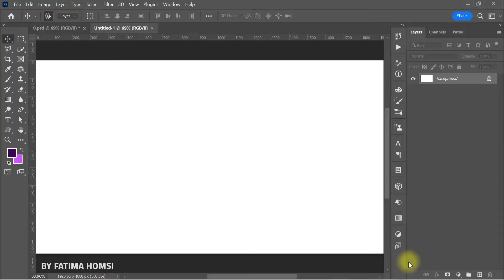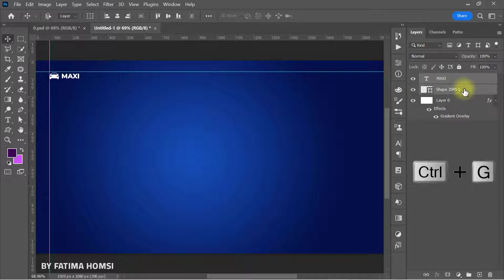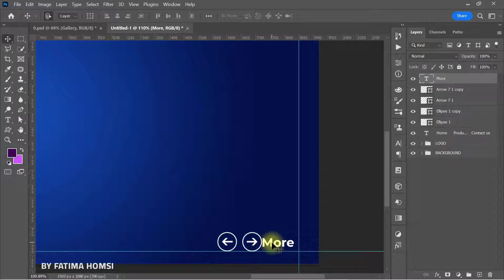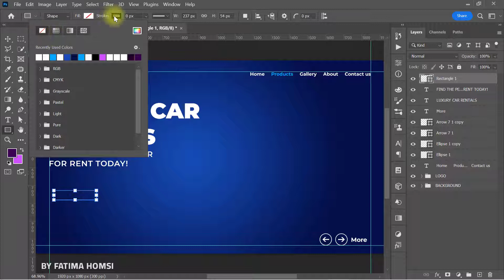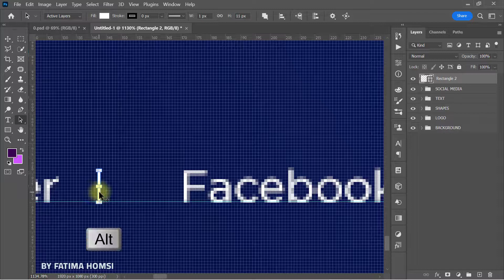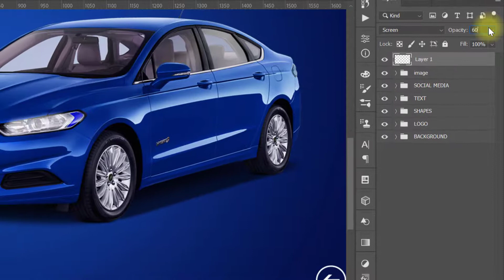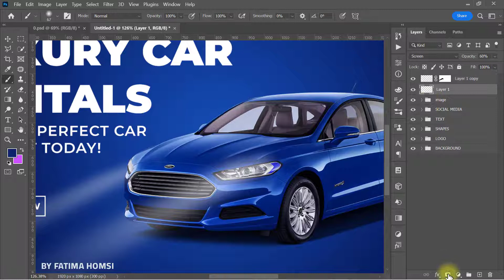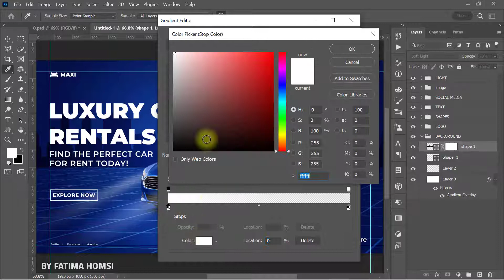Website UI Design in Photoshop | UI Design Tutorial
Hey everyone in this photoshop tutorial we will create a Portfolio website UI design in photoshop using some very easy methods this tutorial is for anyone who wants to create stunning and minimal website portfolio design to present his or her artworks and designs. We will also cover topics like how to create UI design in photoshop, website UI design in photoshop, UI design tutorial for beginners, landing page design, and more!